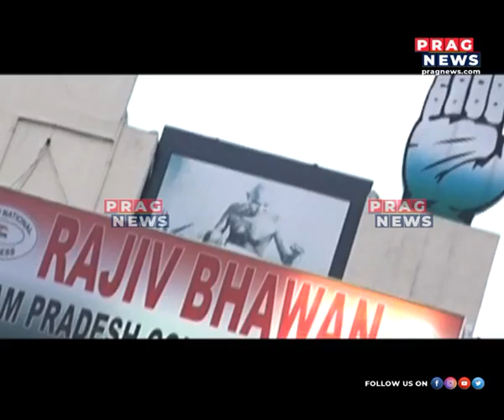In conversation with APCC leader Ripun Bora only on "Jogatmak Dristire" with Shyamkanu Mahanta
How is APCC preparing itself for the upcoming polls 2021? Today's special guest, Senior Congress Leader Ripun Bora on the sets of "Jogatmak Dristire" with Shyamkanu Mahanta.